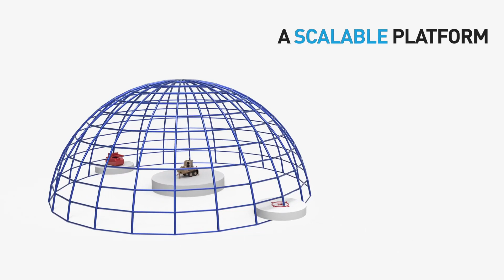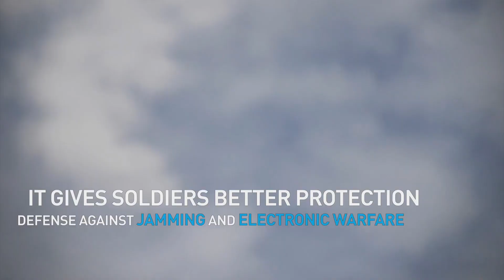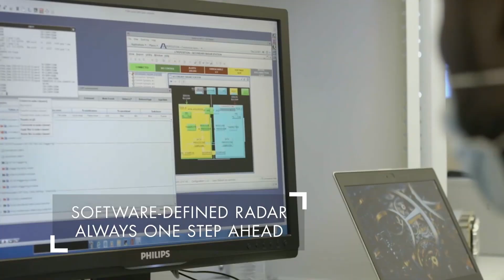The Surprising Secrets Behind Malaysia's Powerful GM400 Alpha Thales x Lockheed Martin Radar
Unlocking Malaysia's Military Powerhouse: GM400 Alpha Thales x Lockheed Martin Radar

In this video, we'll be discussing Malaysia's Military Powerhouse: GM400 Alpha Thales x Lockheed Martin Radar. This joint project will help strengthen Malaysia's military capability by providing them with an advanced radar system.

This video is a great introduction to the GM400 Alpha Thales x Lockheed Martin Radar, and is a key part of our ongoing mission to unlock the full potential of Malaysian businesses and investors.